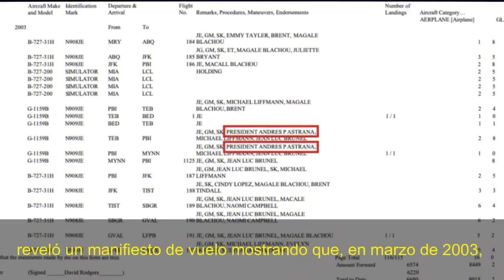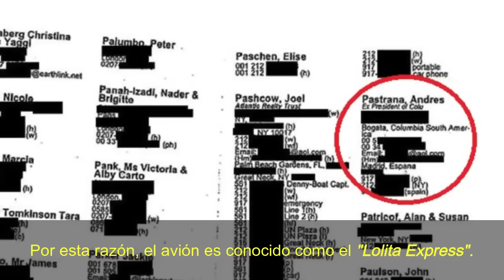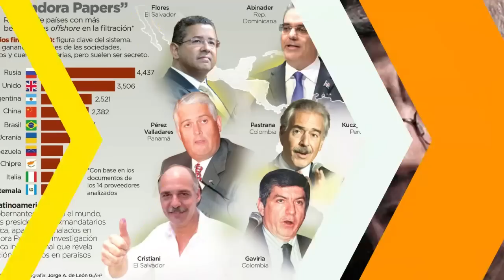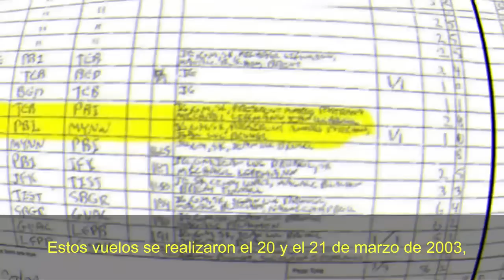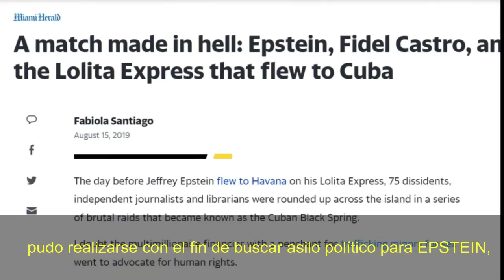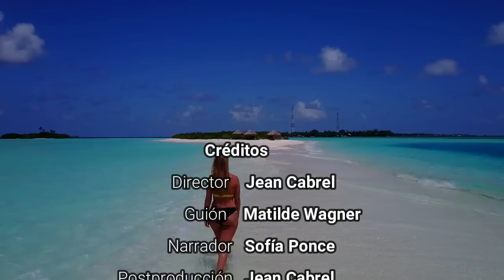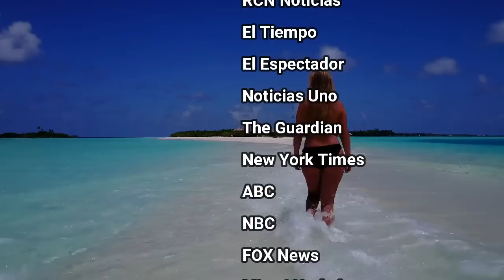LA GENTE DE BIEN: PASTRANA y el “Lolita Espress”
Producción de Bandalos!

Apoya al canal para seguir haciendo contenido y apoyo a Beto para su defensa en la demanda con Uribe :